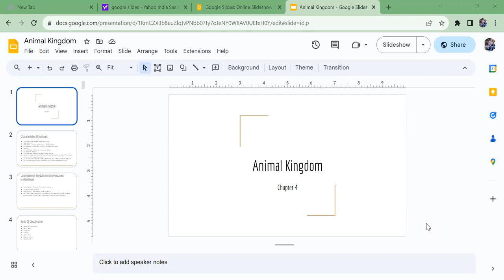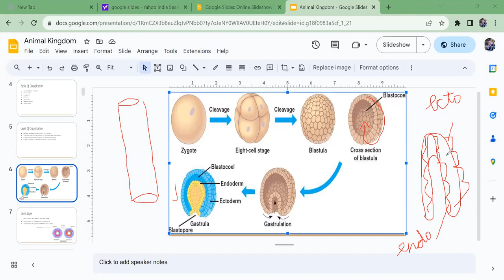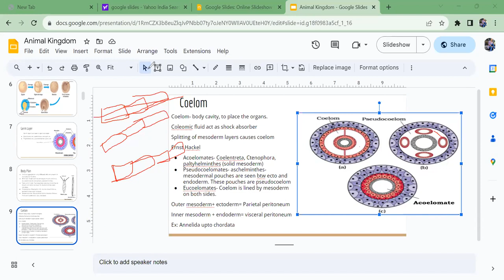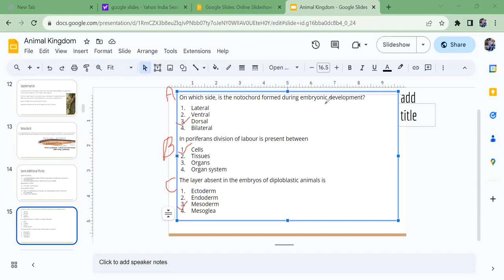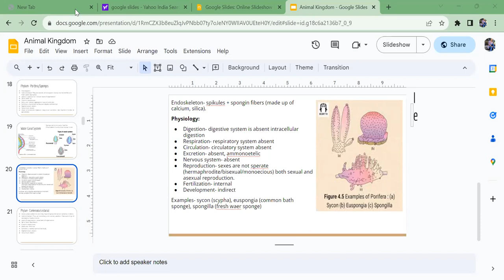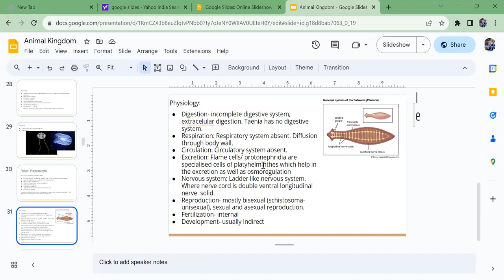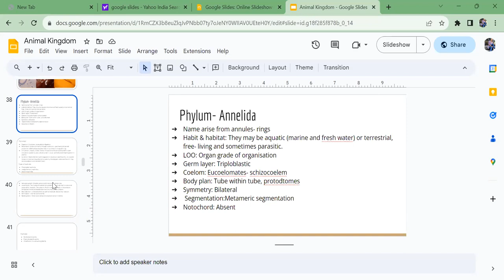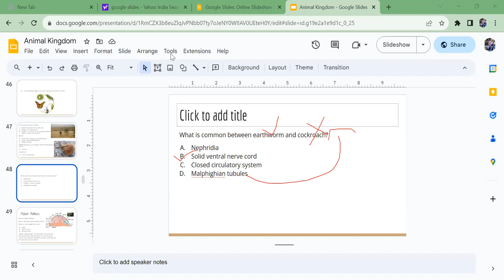2023-2025_ANIMAL KINGDOM REVISION SESSION BY PREETHI MAAM